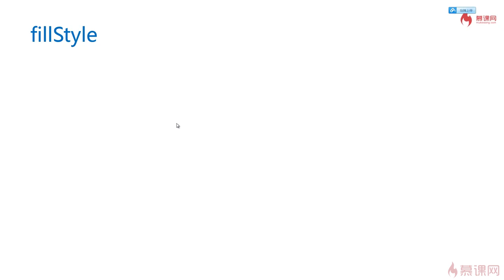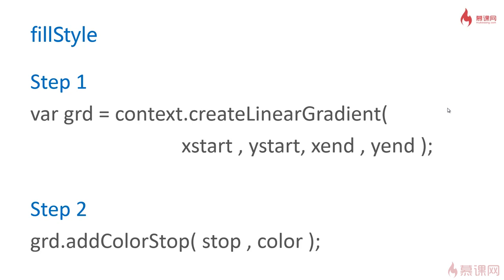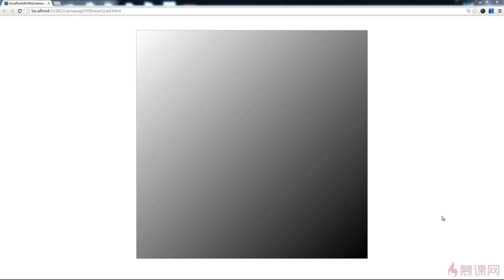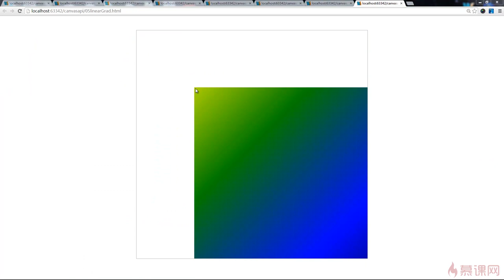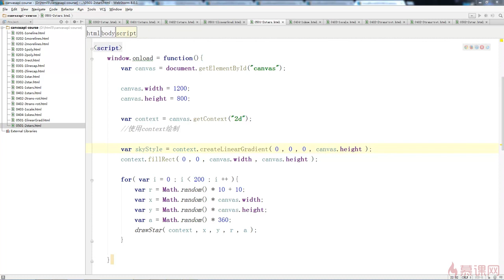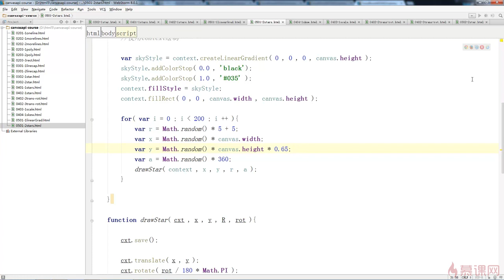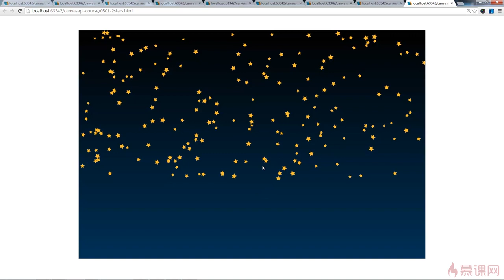2.16 canvas中的线性渐变｜canvas填充样式（渐变色与纹理）｜Canvas图形、动画、游戏开发从入门到精通全系列课程